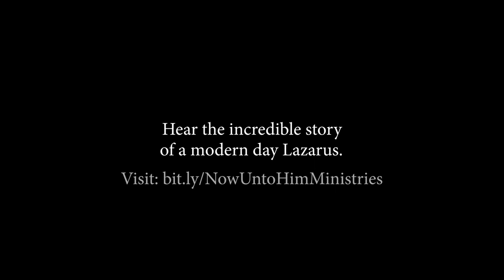Trailer for Mini-Documentary - Video Production In Dallas Fort Worth By Ethos Media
-- This mini documentary trailer was produced by Ethos Media, located in the Dallas Fort Worth area of Texas.

We serve clients nationwide and we are based in the Dallas Fort Worth Texas region.  If you are in DFW then we can meet serve you locally including:

Addison
Allen
Arlington
Anna
Burleson
Carrollton
Celina
Coppell
Corinth
Denton
Euless
Frisco
Garland
Grand Prairie
Grapevine
Highland Park and University Park (Park Cities)
Highland Village
Hurst
Irving and Las Colinas
Keller
Lewisville
Little Elm
McKinney
Melissa
Mesquite
North Richland Hills
Plano
Prosper
Richardson
Southlake
The Colony
Other DFW communities